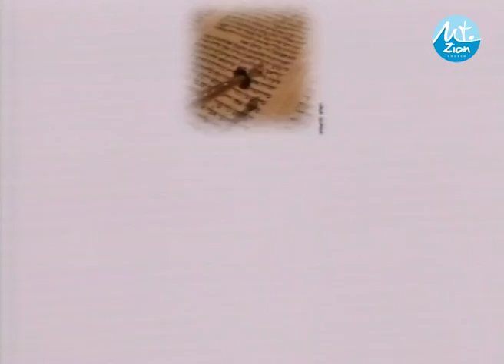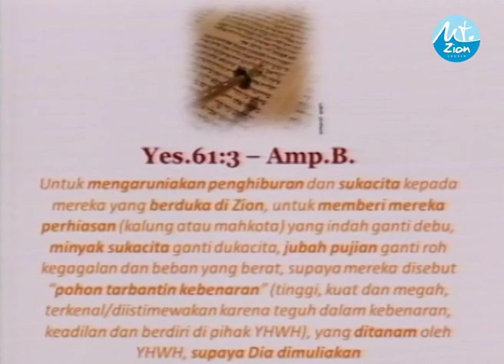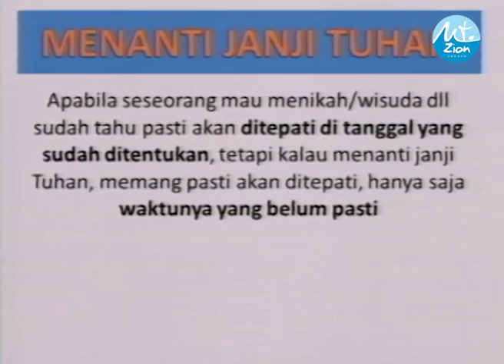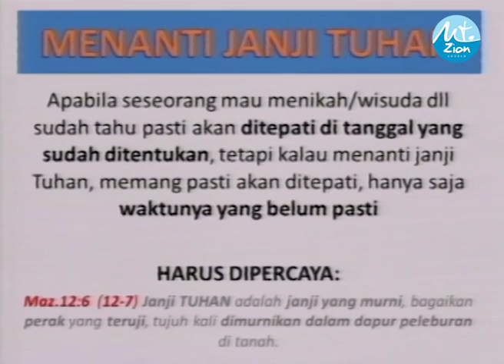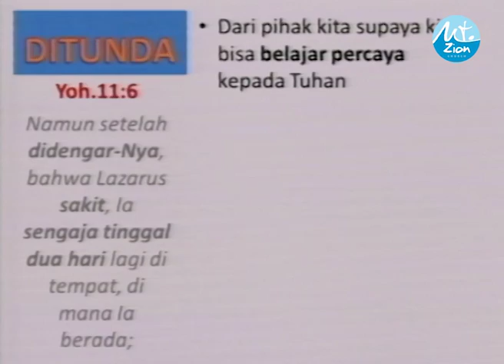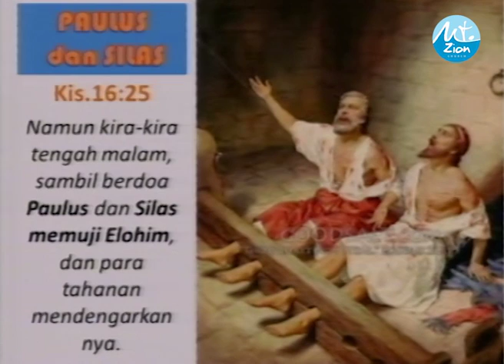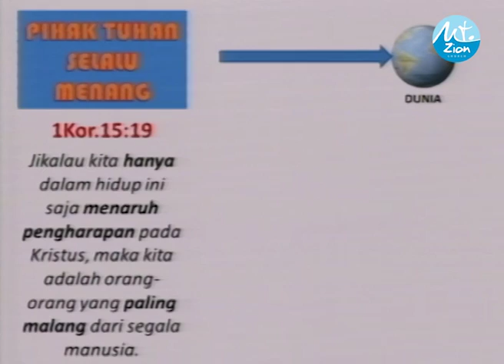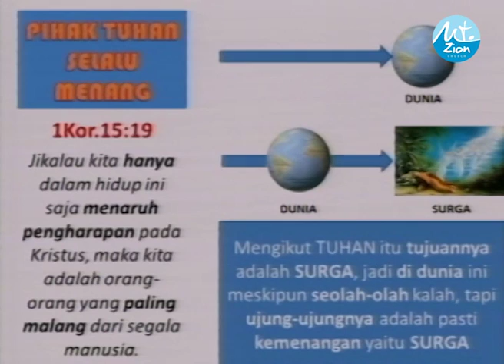Fulfillment Of God Promises - Pnt. Ir. Lokky S. Tjahja - Service Sermon.mp4